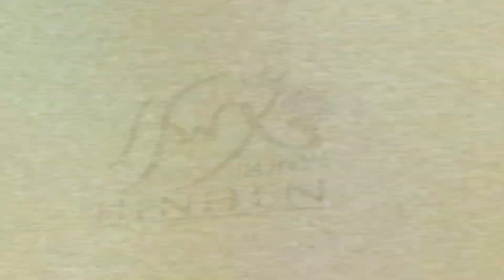当 Dang - Hen-Hen, Josephine, Lily Zhong, Tini Christine (LIVE PERFORMANCE)